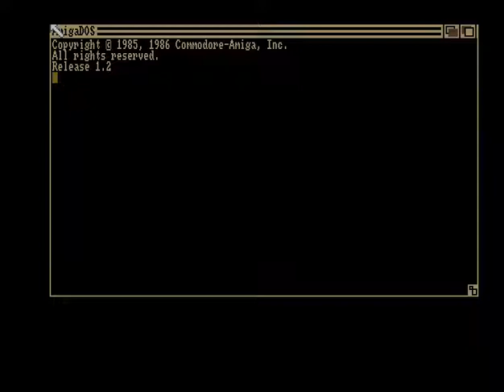Thrust - Impossible Mission II - Amiga Cracktro